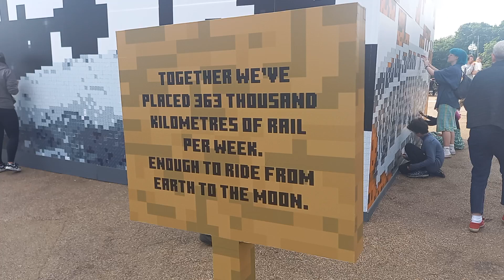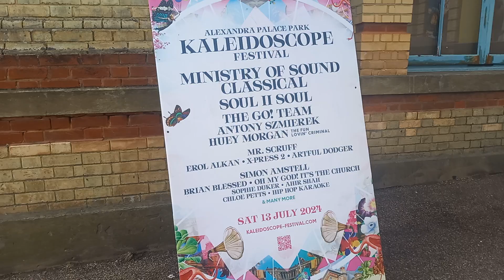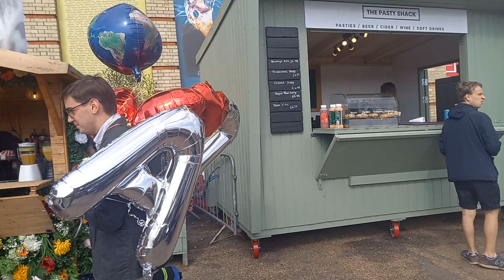Alexandra Palace , May in London 2024